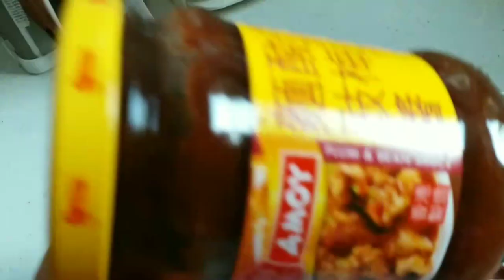How to cook pork ribs in plum & bean sauce Chineserecipe#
Simple and easy recipe of coo
king spare ribs. This Chinese style recipe can cook using the wok or you can cook with rice using the rice cooker steamer.

Ingredients :

Pork ribs
plum sauce
Bean sauce
sugar
salt
pepper powder
flour

I hope you like this Chinese style Recipe of pork ribs.

how to cook pork ribs on a gas grill,
how to cook pork ribs in air fryer,
how to cook pork ribs in a crock pot,
how to cook pork ribs so they fall off the bone,
how to cook pork ribs tinola,
how to cook pork ribs that fall off the bone,
how to cook pork ribs tender,
how to cook pork ribs in the oven,
how to cook pork spare ribs on the grill,
how to cook pork ribs with tomato,
how to cook pork ribs in the instant pot,
how to cook pork ribs on the stove,
how to cook pork ribs with vegetables,
how to cook pork ribs youtube